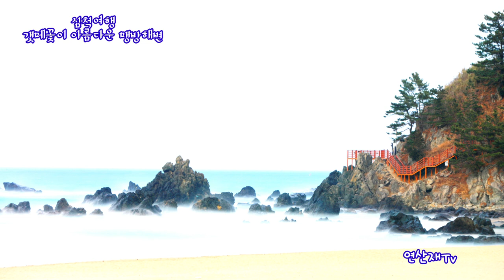삼척여행 | 맹방해수욕장 | 차박,캠핑 | 맹방비치캠핑장 | 덕봉산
2022,2,13 - 차박과 캠핑의 성지 삼척  맹방해수욕장과  덕봉산에 다녀왔습니다